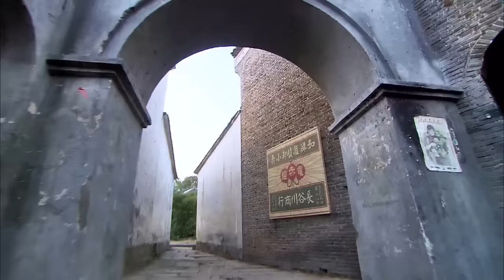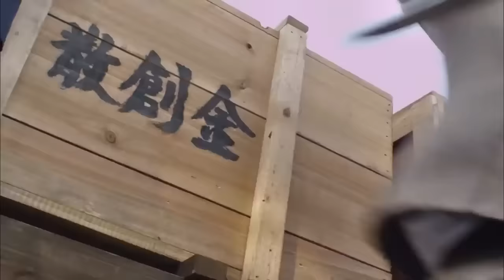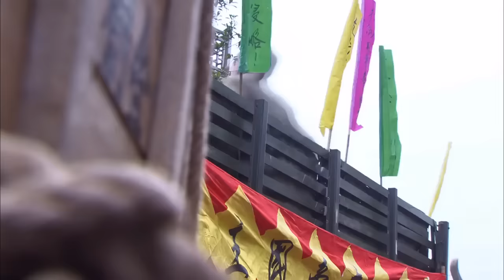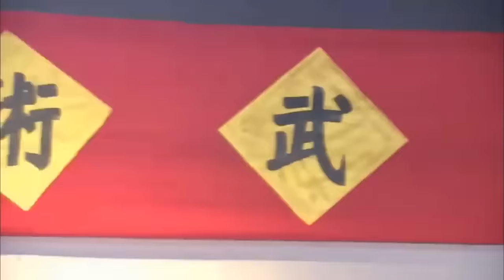功夫電影！日本武士調戲美女，怎料她可不是好惹的，瞬間打倒眾人 🔥 功夫 | Kung Fu